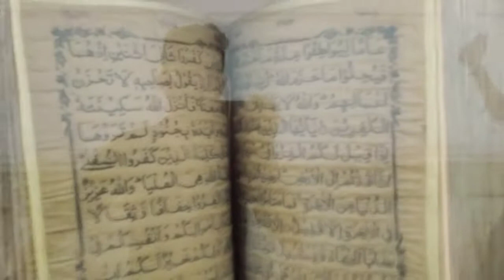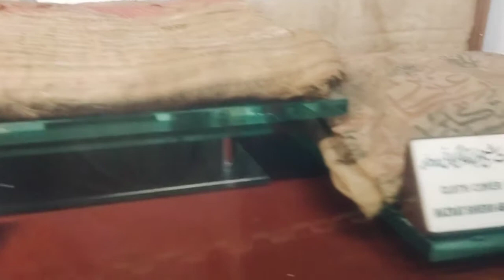The Emperor's Mosque || Badshahi Masjid, Lahore